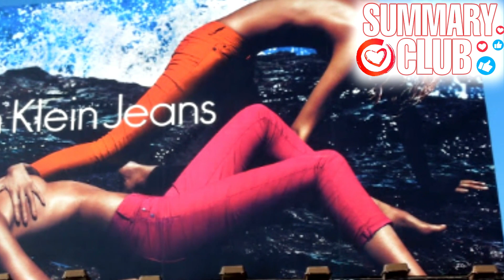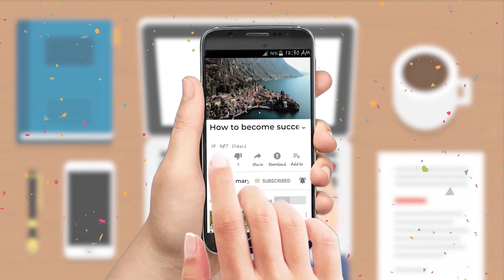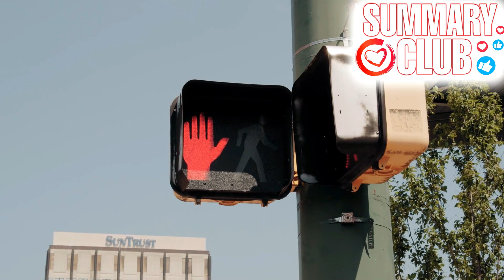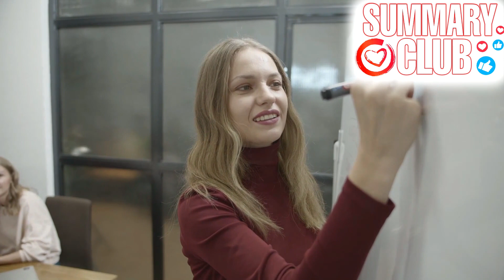«Summary» All About How to Properly Make Love in 8 Minutes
Friends, today we will briefly talk about how to make love correctly or what it is, “The True Art of Conscious Relationships”, almost a million people have already read this article on our website, and we have further refined and improved the text, so we hope the video will be even more interesting, useful and informative. Therefore, who still doubts his art, then, of course, we advise you to watch a video on such a sensitive but vital topic...

► The text version of the video is on our website, where you can also find hundreds of other interesting and useful materials in written form
Subscribe to not miss new videos, because our goal is to make quick and effective education available by making summaries of books, videos, interviews and even paid educational courses, as well as to keep you up-to-date on the latest events in the world and on Youtube, saving as much of your precious time as possible.

There will be a lot of interesting, useful, and most importantly exclusively copyright videos, because we really strive to create the largest educational project on YouTube for tens of millions of users, of course, with the participation of our large and friendly team of professionals, dozens of authors of texts, editors, speakers, editors, designers, etc. That's why all videos are of high quality and most importantly authentic. Join us as viewers and, of course, as authors, as we are constantly expanding and improving our team. Wisdom and Goodness to all!
Support us in any way you can, help us become the biggest and most useful channel on self-development!